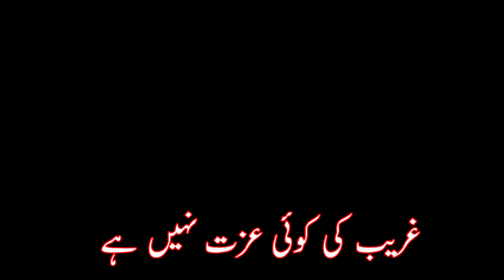Ghareeb Ki Pakistan Main Koi Izat Nai Hai | My First Interview On YouTube | Saraiki Mazaa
fistyoutubevideo
fisrtpaymentonyoutube
viralvideoonyoutube
asianvlog
pakistanivlog
newvlog
trendingvlog